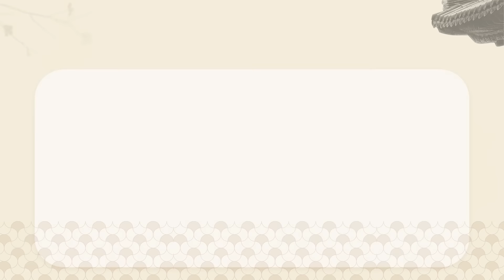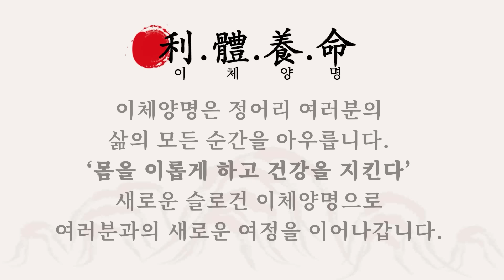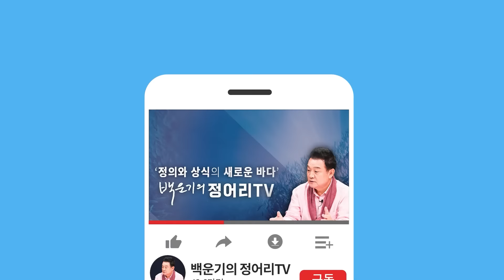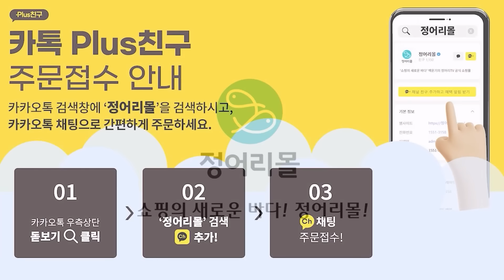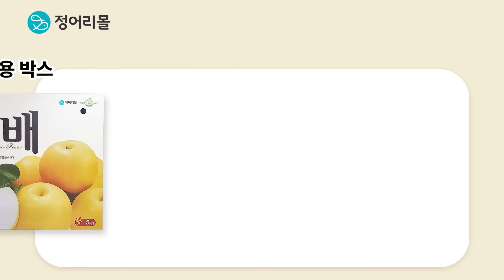[백운기의 정치1번지] 윤 정권 친일 세력의 중심엔 이 사람이 있다?_이채양명주